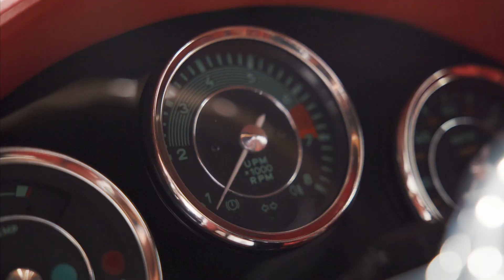Porsche Speedster + Ferrari SF90 Stradale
Daily Recap at Stunzeed! 🎥  Step into the world of automotive transformations as we showcase our daily work at Stunzeed! From exquisite ceramic coatings to flawless window tints, meticulous detailing, and stunning vehicle wraps, we’ve got it all covered!

🔍 Dive into the mesmerizing process of ceramic coating, where we bring out the true shine and protection for your beloved vehicles.
🌞 Experience the perfect blend of style and functionality with our top-notch window tinting service, ensuring privacy, reducing heat, and enhancing your driving comfort.
🧼 Witness the artistry of our skilled detailers as they meticulously restore your car’s interior and exterior, leaving it looking brand new. Attention to every detail is our mantra!
🎨 Immerse yourself in the world of creativity with our captivating vehicle wraps, transforming your ride into a head-turning masterpiece.

💼 Ready to elevate your automotive experience? or give us a call for a free quote today!